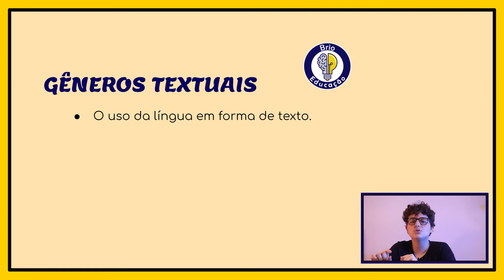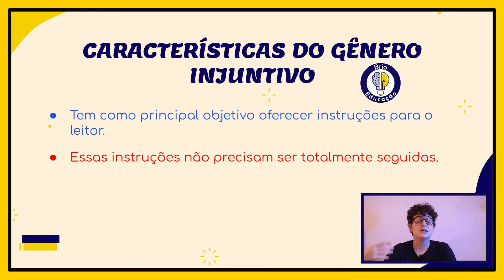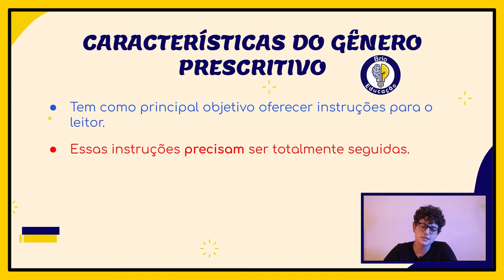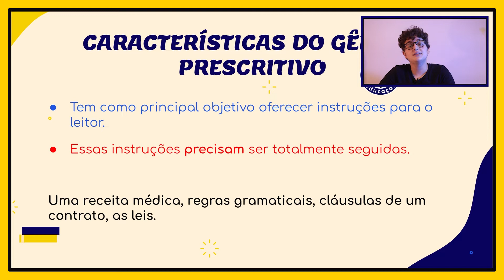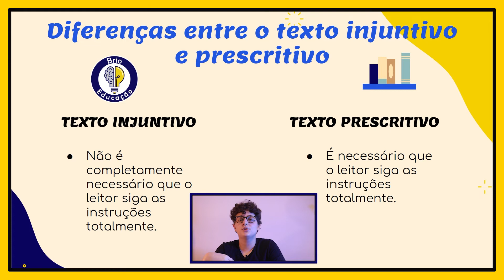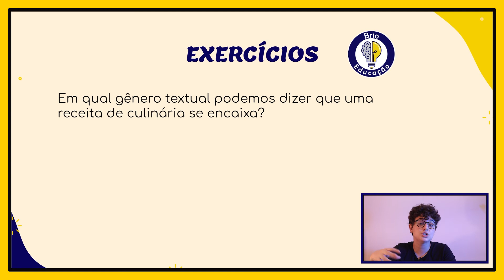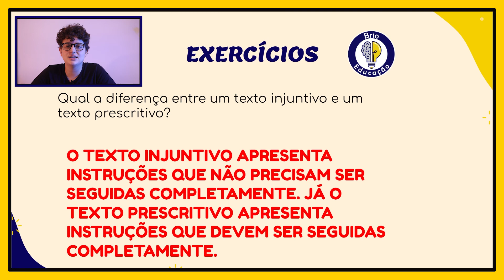Português: Gênero Prescritivo e Injuntivo | Brio Educação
Gênero Prescritivo e Injuntivo

A aula de hoje é para explicar sobre o Gênero Prescritivo e Injuntivo, com vários exemplos ao longo do vídeo para você fixar. Bora para a aula?

📚O que você gosta de ler? Conta pra gente nos comentários 👇🏼